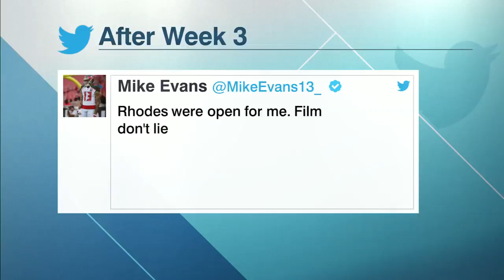Xavier Rhodes talks shutting down Antonio Brown and Mike Evans | NFL Live | ESPN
Minnesota Vikings CB Xavier Rhodes joins NFL Live and talks about shutting down Pittsburgh Steelers WR Antonio Brown and Tampa Bay Buccaneers WR Mike Evans.